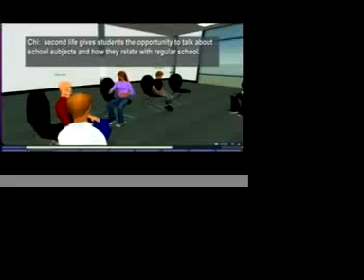Metro High School - OSLN Launch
Metro High School - OSLN Launch. The video showcases students from Metro High School participating in the Ohio Board of Regents' Matrix Learning Project, featuring the Second Life Web application at the launch of the Ohio STEM Learning Network (OSLN) on January 30, 2008